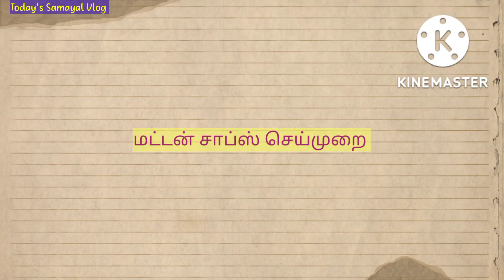மட்டன் சாப்ஸ் செய்முறை # mutton recipe video ஒரு முறை முயற்சிக்கவும் 🔥🙏🏻🔔👍